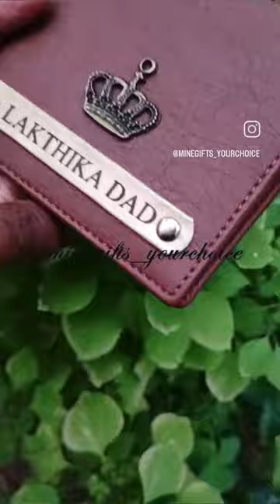customised name printed wallet